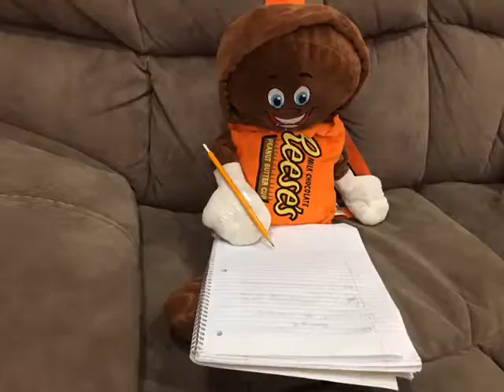This is Reeses🍫🍫🍫🍫